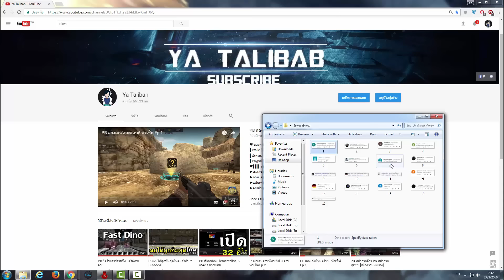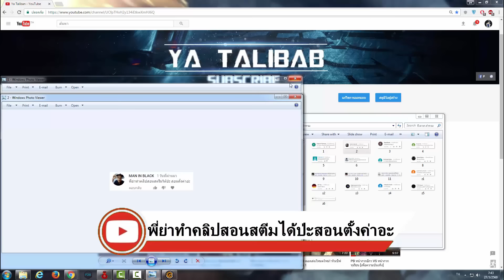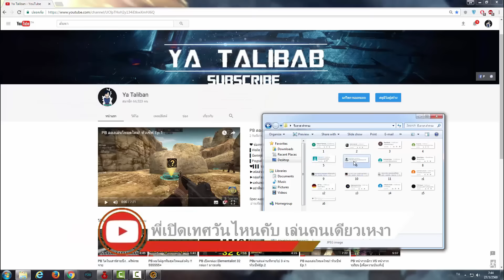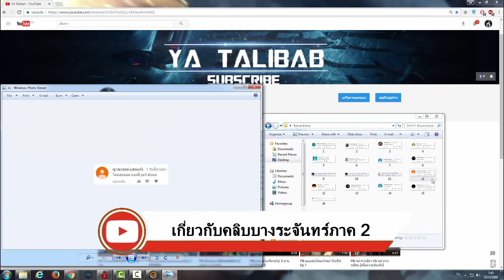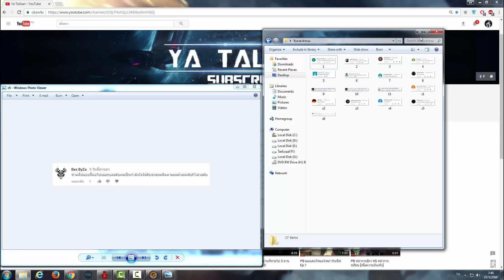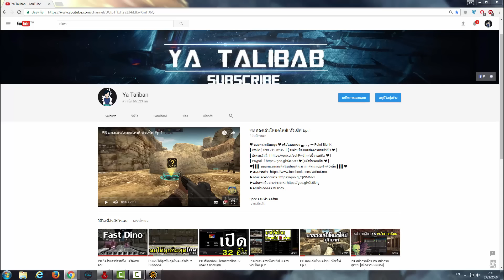เม้นแรกคว*ใหญ่ [ อ่านคอมเม้น & Donate ]